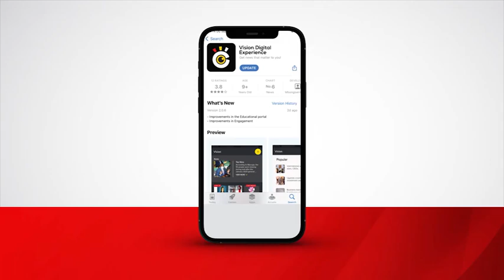Uganda Cranes thump S.Sudan